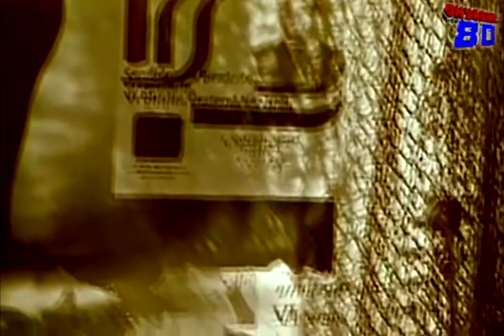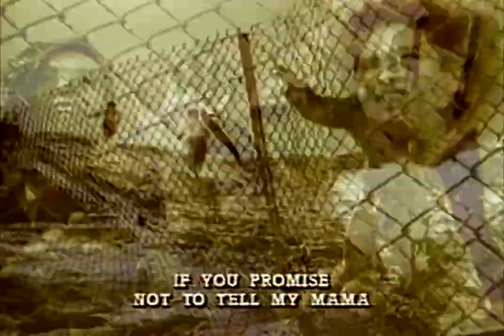Jill Jones - Mia Bocca (extended)